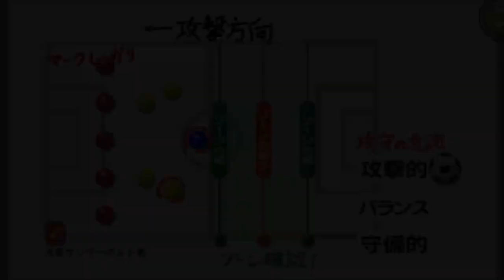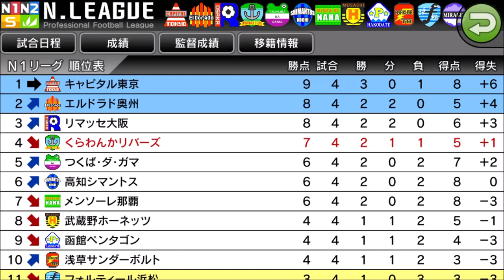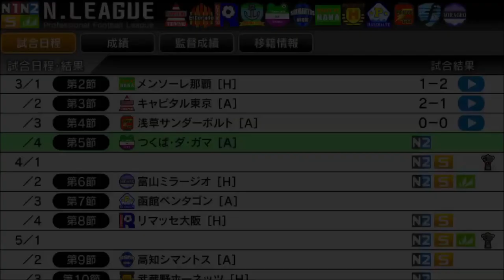【 カルチョビットA】浅草サンダーボルト戦【サッカークラブ育成ゲーム：女子選手補強縛り #210】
‹前提›
1. 補強は女子選手のみ。安い年俸の選手を優先的に獲得
2. 基本的に「攻撃」戦術。カードをいっぱいもらいやすいと聞いたので
3. 相手の力に応じて出場選手をローテーション
4. FWは今はくるみ頼りだが、複数のポイントゲッターを作る